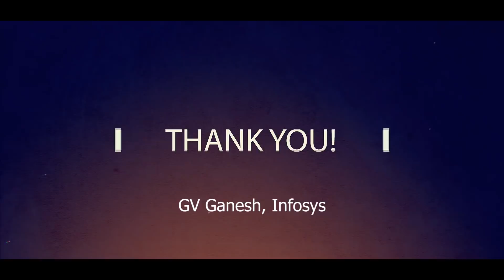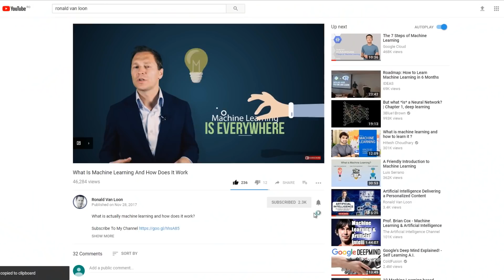How Real Time Data Improves Operational Efficiency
GV Ganesh talks about how real time data improves operational efficiency.

My name is Ronald Van Loon and I would like to invite you to join me on the journey through the intelligent world, and have a deeper look into technological development that are shaping a world and transforming business.

Category
Science & Technology